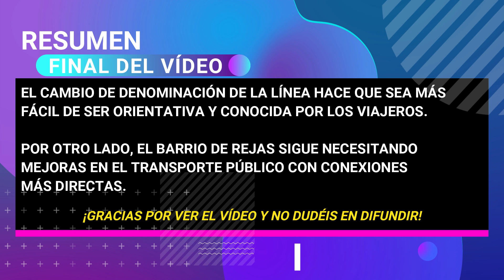Cambio de denominación de la línea Canillejas - Rejas + mejoras en transporte público en Rejas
La línea de la EMT Canillejas - Rejas deja de ser un servicio especial, cambiando su denominación a 88. Este cambio hace que la línea sea más orientativa y conocida por los viajeros, pero no supone modificaciones en el itinerario.

En este vídeo os cuento más detalles sobre este cambio, incluyendo las mejoras que hay que seguir haciendo para el barrio de Rejas en materia de transporte público, ya que las últimas que se han hecho han dejado a medias las comunicaciones que obligan a seguir realizando trayectos bastantes largos para poder ir hacia el centro de Madrid, poniendo este análisis como ejemplo al no tener conexiones directas con puntos principales.